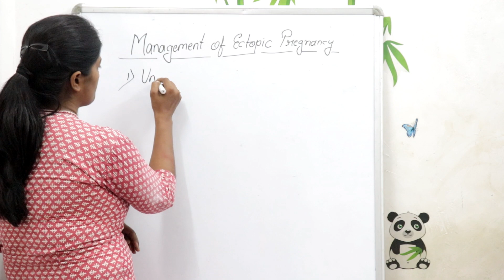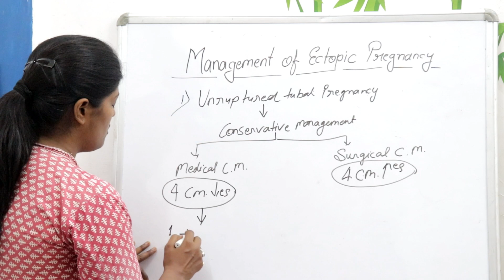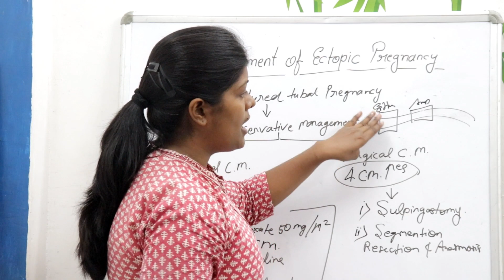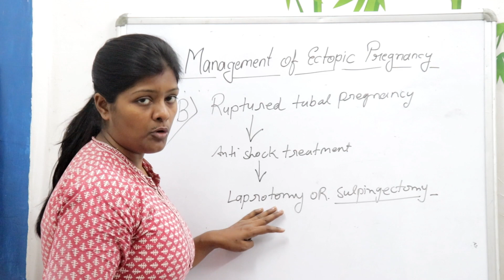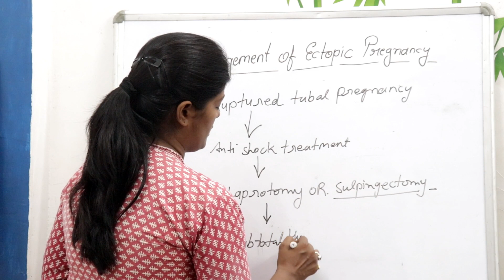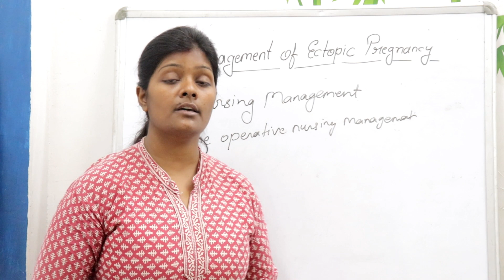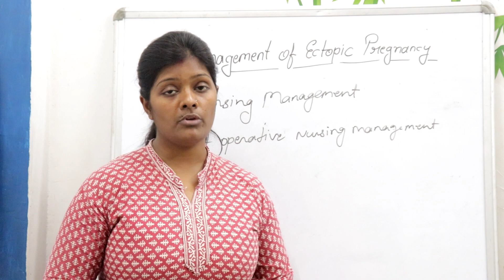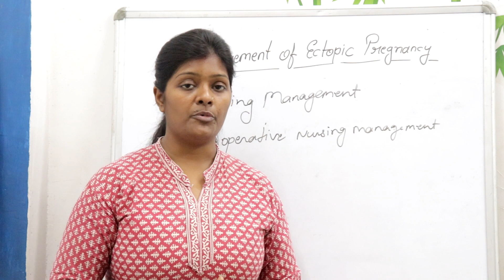MANAGEMENT OF ECTOPIC PREGNANCY LECTURE IN HINDI | MEDICAL & SURGICAL MANAGEMENT NURSING MANAGEMENT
Hello friends mai Ranjana swagt krti hu aap sabhi ka is video me jisme mai apko btaungi management of ectopic pregnancy ke bare me sath hi nursing management bhi pure detail me|||

thankuuuuuuuuuu so much